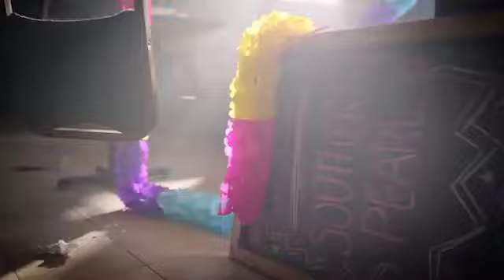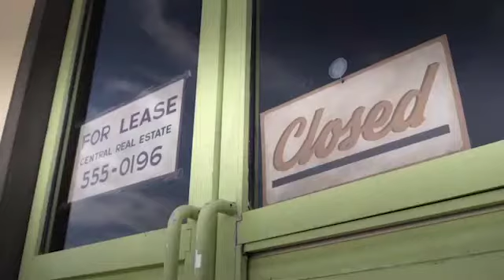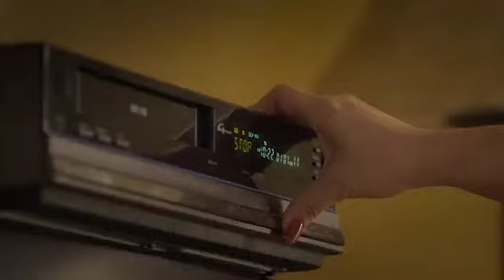The Dark Side of Selena: The Series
So I watched this series a while ago and made a video on it but never posted it. Never got around to posting but actually need content for this channel. The tone's more serious than I intended since I was pretty shook after reading that Selena wiki page. Gonna try to make it lighter and funnier sometime in the future. So what did I think of Selena: The Series? Was it sort of too cookie-cutter at times? Yeah. Was the writing kind of lackluster? A little bit. But was it still a solid show that I decently like and recommend? I would say it's worth watching if you don't feel the first few episodes feel free to skip it. I would try to go into the series completely cold don't look up anything while you watch it. But I guess if you watch the video that's already ruined HA.

I liked watching this show but honestly, after a few months from my first viewing, it hasn't given me that much to think about. Honestly Christian Serratos gave a great performance but it just didn't come off as Selena Quintanilla. Now was I old enough to remember what happened? No. Am I gonna stop asking hypothetical questions? Absolutely not! But I just can't get past the fact that this is a 30 year old playing a high schooler at times. Just didn't seem real to me and took me out. I gotta say the father carried the entire series and seeing things from his point of view was what sold me. I couldn't help but admire the guy and laugh at his ridiculous but effective style of leadership/parenting. Especially after watching them struggle as starving artists for a while, it felt rewarding to see them succeed after all that hard work. What stopped the momentum of the series in the first season was probably the transition of the story lines. So Selena and the Quintanilla family are successful now what? They create another storyline that doesn't feel as flushed out or developed as the first one. I think they probably should have set up Selena's identity and talk about how it differs from her music.